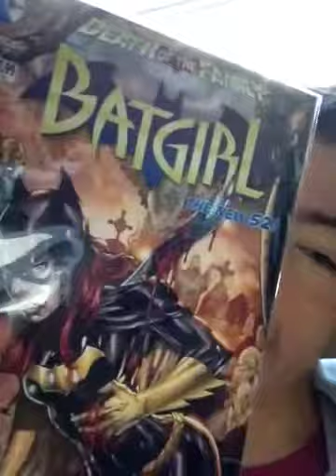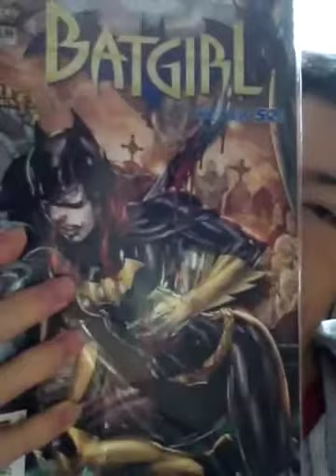Collected Editions: Death of the family pt 3 (Batgirl)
The Joker comes for Batgirl in issues 13-16